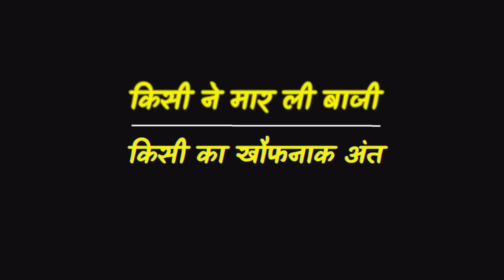90's दूरदर्शन के मशहूर विज्ञापनों के 5 बाल कलाकारों का अनसुना सच | 90's famous child artist Story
किसी ने कर दिया कमाल तो किसी का हुआ बहुत चौंकाने वाला अंत..

In this video i tell you about 90's दूरदर्शन के मशहूर विज्ञापनों के 5 बाल कलाकारों का अनसुना सच
90's famous child artist Story
parzaan dastur dhaara oil advertise, parzaan dastur marriage, parzaan dastur kuch kuch hota hai, parzaan dastur interview, parzaan dastur biography, nishant mehra sundrop oil ad, nishant mehra child actor biography, 90's child artist nishant mehra,  rasna girl taruni sachdev, rasna girl ankita jhaveri, famous 80's 90's advertisment, taruni sachdev biography, ankita jhaveri biography, taruni sachdev death story plane crash, FILMI STORIES
Where Is Parzaan Dastur Now?
Dhara Oil (Jalebi) - Parzaan Dastur
Famous Bollywood Child Actor Scenes | Then vs Now | Mirchi Prerna
Rasna Girl यानी Taruni Sachdev को अपनी डेथ का पहले से अंदाज़ा था! | I love you Rasna
IN LOVING MEMORY OF TARUNI SACHDEV
‘रसना गर्ल’ TARUNI SACHDEV सिर्फ 14 साल की उम्र में चल बसी थीं, प्लेन क्रैश में हुआ था निधन
'Paa' child actor Taruni dies in Nepal plane crash
Jr. NTR, Ankitha Jhaveri SUperb MOvie Comedy Scene | Telugu Comedy Scene | Telugu Videos
Classic Indian TVC | I Love You Rasna Ad ft. Ankita Jhaveri
Sundrop Oil Old Indian Doordarshan Ad
25 Old Indian TV Ads of 80s & 90s - Part 10 _ Doordarshan Commercials _ Ponds _ _Full-HD
@doordarshan @AllAbout90sLife @90's